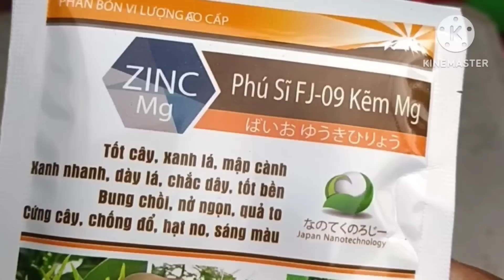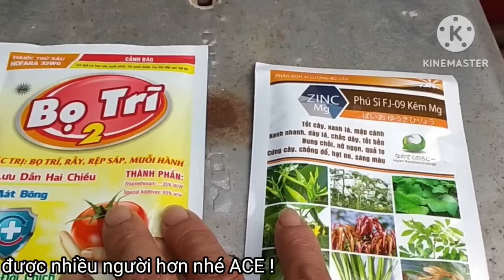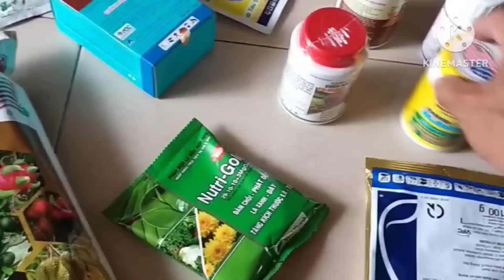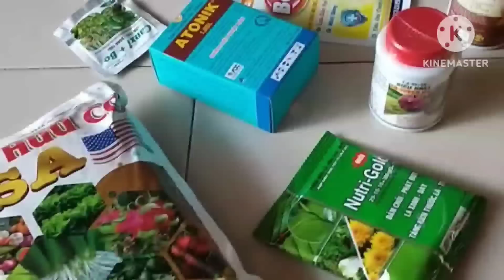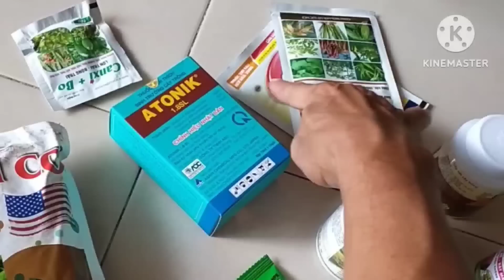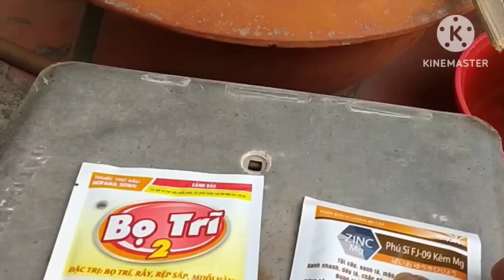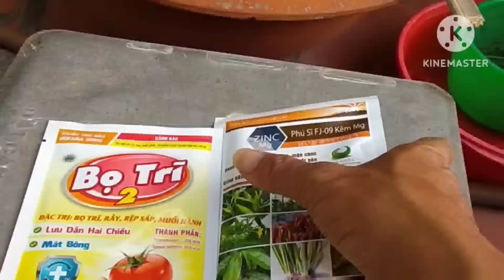(0834567125)Ngày 26/1 phân thuốc giúp gì lá mai đẹp hơn ?